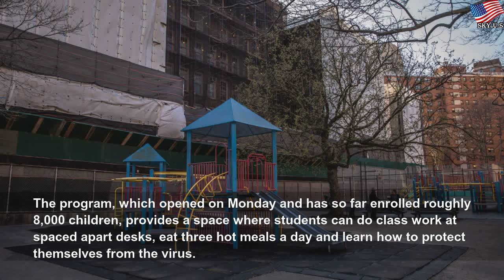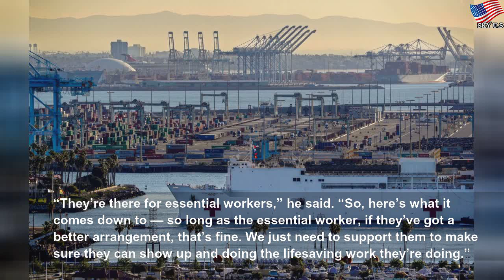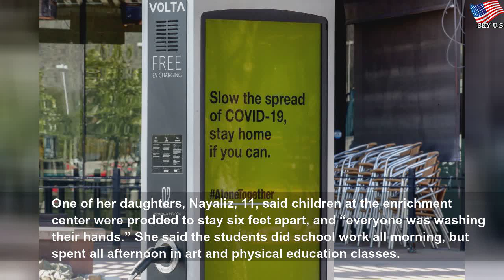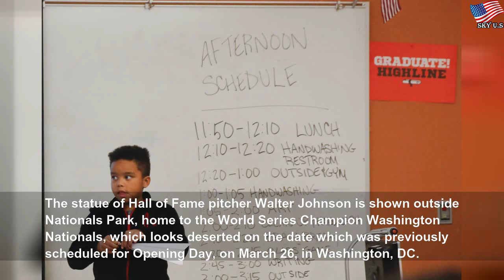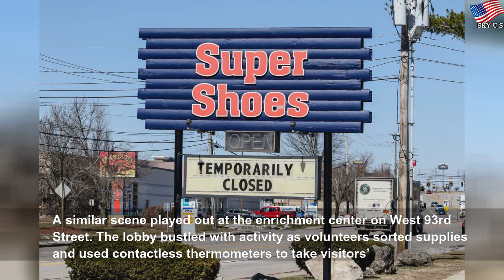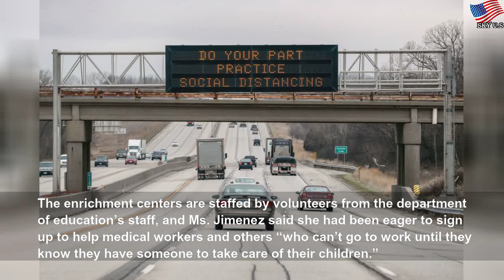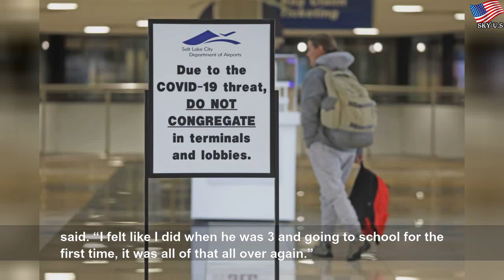Parents Work on the Front Lines. Where Do Their Kids Go All Day?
Parents Work on the Front Lines. Where Do Their Kids Go All Day? | Ирина Елисеева
Though New York City public schools are closed, 9-year-old Trayvon Lee spent the day inside a school building on West 93rd Street in Manhattan.&nbsp;